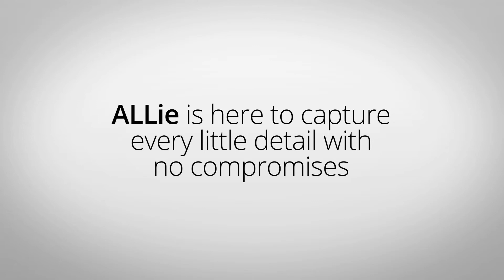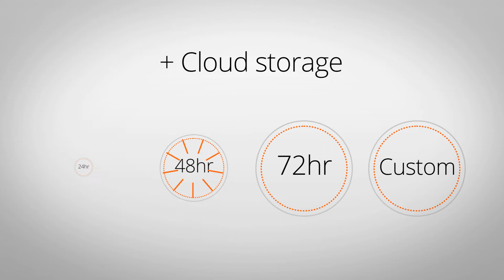ALLIE CAM TRADE SHOW DISPLAY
Little Big Bang Studios - Motion Graphics & Animation - Promotional - Cinema 4D, Adobe After Effects